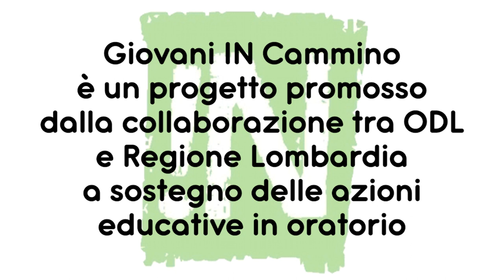L'accoglienza che aiuta a crescere (Giovani in Cammino)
Giovani in Cammino - L'accoglienza che aiuta a crescere

Giovani IN cammino è un progetto multilivello che include la realizzazione di 150 azioni progettuali divise per aree tematiche dedicate alla prevenzione del disagio: Giovani INsieme punterà alla stimolazione dell’aggregazione giovanile, Giovani IN campo valorizzerà lo sport come strumento generativo di risorse, Giovani IN formazione attiverà percorsi formativi per orientarsi in un contesto sociale sempre più complesso, Giovani INdipendenti farà vivere ai giovani forme nuove, quotidiane e comunitarie di autonomia e di primo distacco dalla famiglia.

Il progetto Giovani In Cammino nasce dalla collaborazione tra ODL e Regione Lombardia a sostegno delle azione educative in oratorio.

Oratori Diocesi Lombarde è la consulta regionale per la pastorale giovanile della regione ecclesiastica Lombardia.